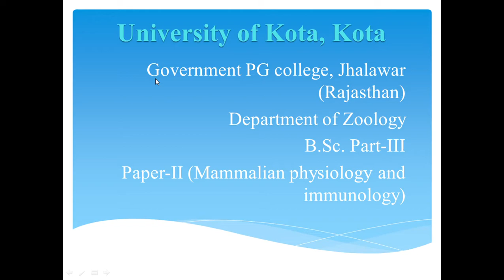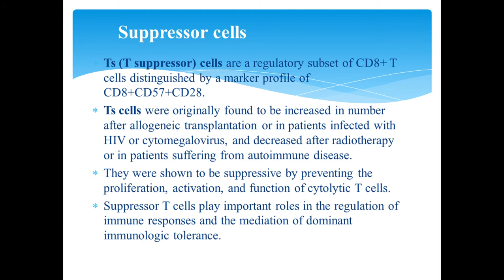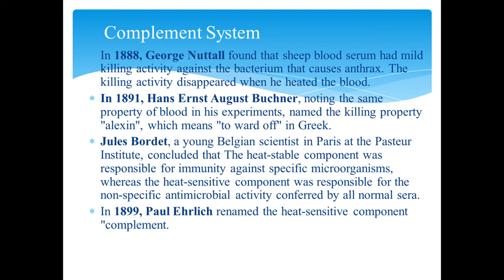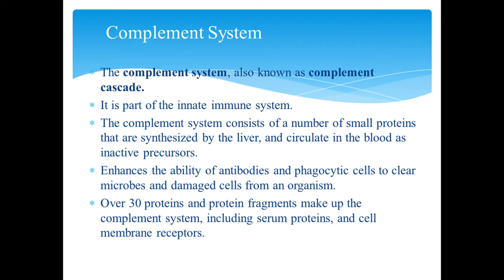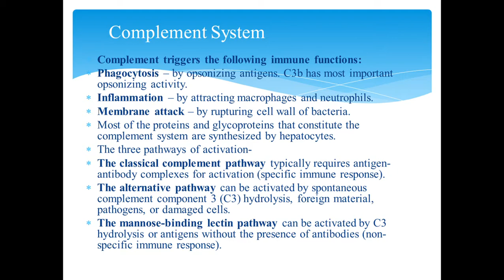Kamlesh Kumar Verma, Govt. P.G. College Jhalawar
B.Sc. Part-3, Paper-2, Unit-4, Complement system